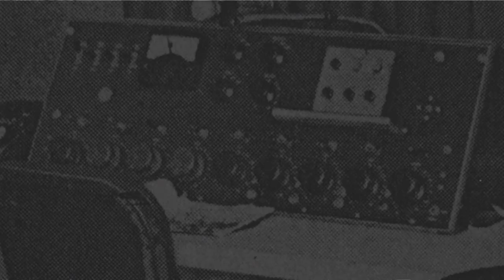Frank Báez y El Hombrecito en Boston (promo)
Dominican poet Frank Báez and El Hombrecito will be in Boston for a residency and performance at the Egleston Square Peace Garden (Saturday, June 4th) as part of Denise Delgado's Bodega Signs + Wonder arts project.